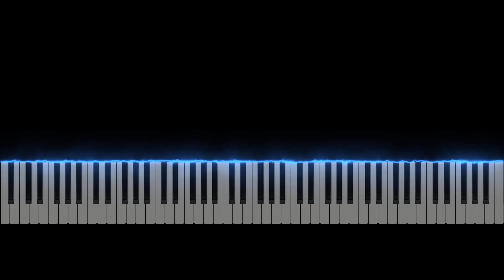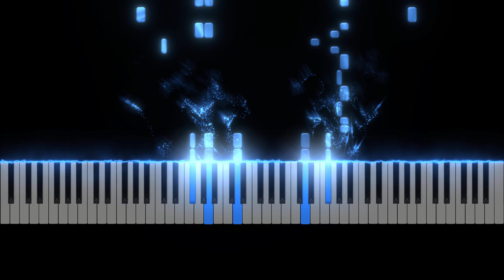Italian Polka - Sergei Rachmaninoff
We present to you a piano arrangement of the classical piece "Italian Polka" from the great composer Sergei Rachmaninoff.

Sheet music can be purchased at: